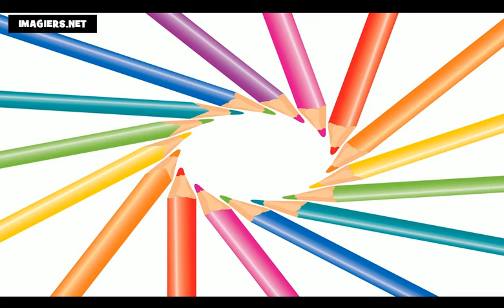Aprenda francês # Alfabeto francês